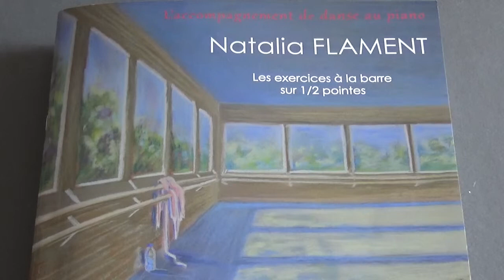Ronds de jambe en 'air, version adage. Au bord du canal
Auteur-compositeur et interprète Natalia Flament
Composé pour Noêlle Verel, Professeur au CRR de Caen